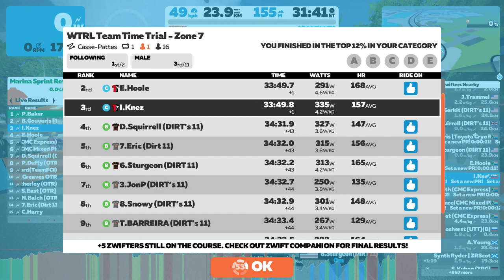Zwift WTRL Team Time Trial (Espresso) 23.6.2022 Casse-Pattes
Zwift race, WTRL Team Time Trial on Casse-Pattes, 1 Lap, 24 km